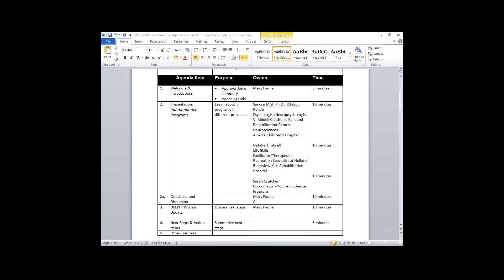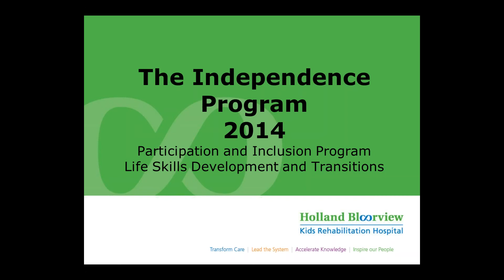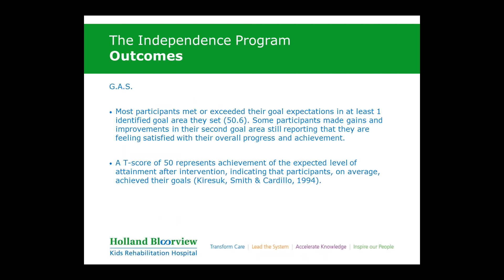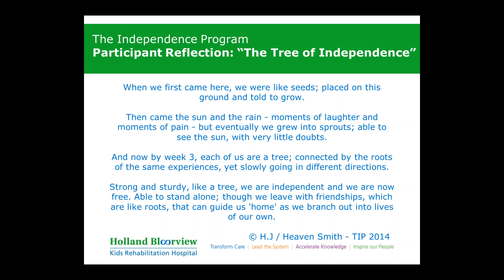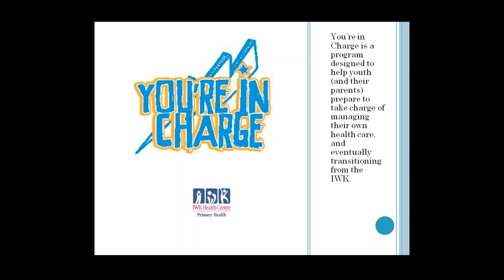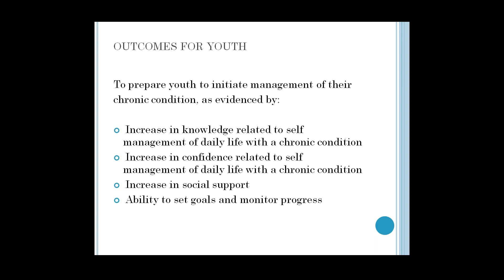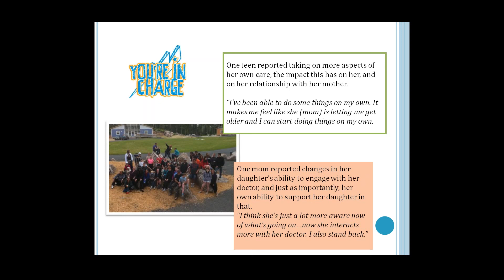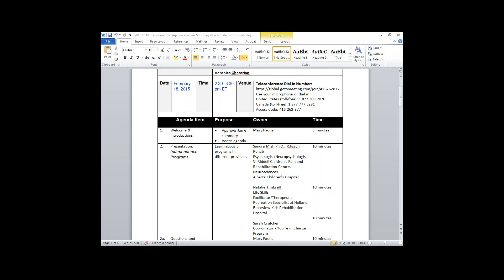Independence Programs - CAPHC Transitions CoP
Presentations from :
• Sandra Mish Ph.D., R.Psych. Rehab Psychologist/Neuropsychologist Vi Riddell Children's Pain and Rehabilitation Centre, Neurosciences, Alberta Children's Hospital
• Natalie Timbrell, Life Skills Facilitator/Therapeutic Recreation Specialist at Holland Bloorview Kids Rehabilitation Hospital
• Sarah Crutcher, Coordinator - You're in Charge Program